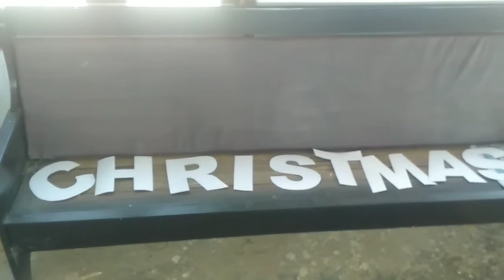Biakin cheina lam.🎉🎉🌲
Biakin cheina lam tlemte kandah tha ange, khuarei ah ala hlu ve mial takin. 🎉🎉🌲

2021 chrismass chibai vek ule. 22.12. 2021